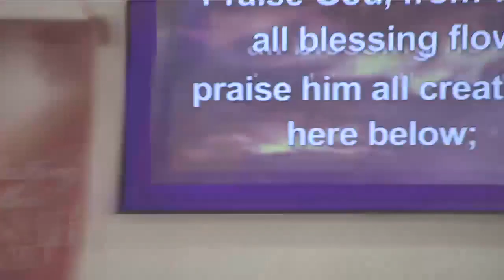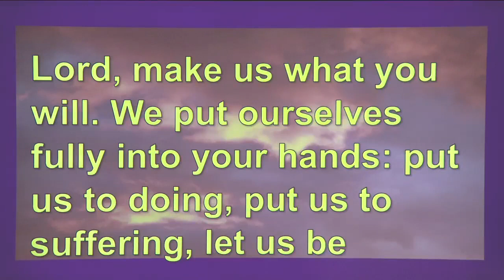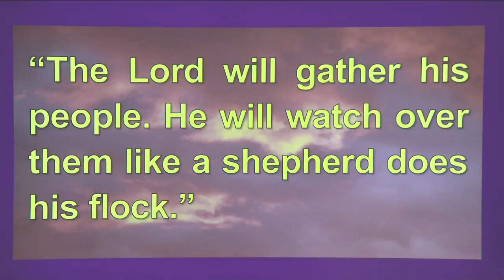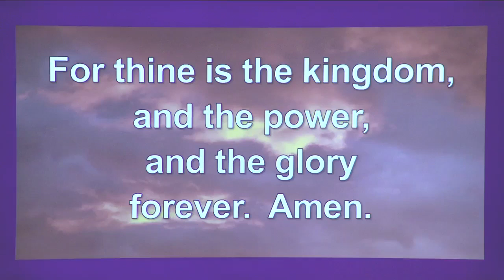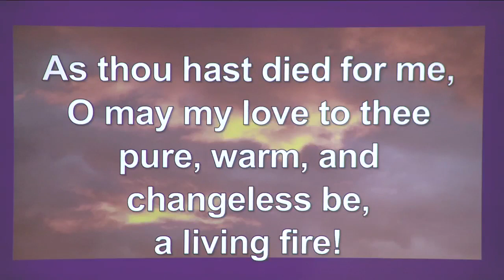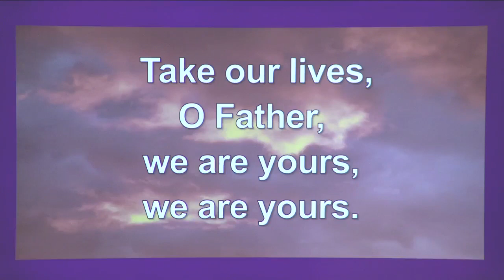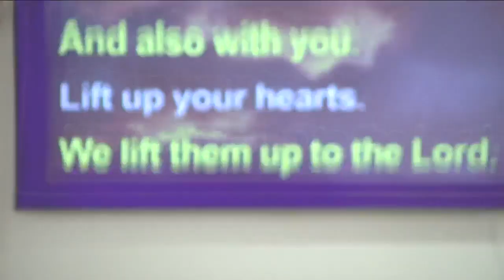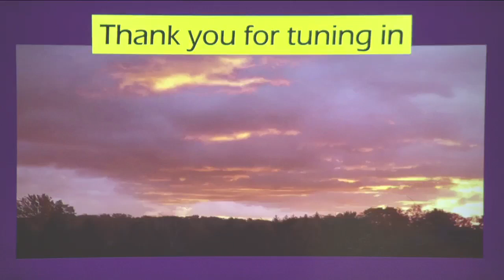Longing for Home: Hold on to Home (2022-01-02)